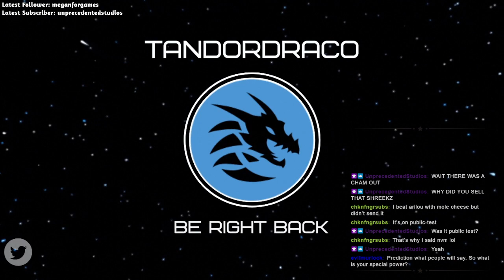Replay review with UrbaneOlive ep. 1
UrbaneOlive and I review a set of beginner replays between Shreekz and chkn fngr subs. Then chkn fngr subs takes on the recent world champion Arilou in some games on the new Tooth and Tail test patch.